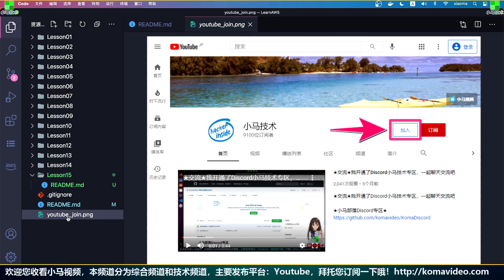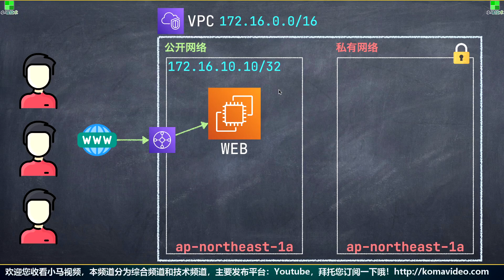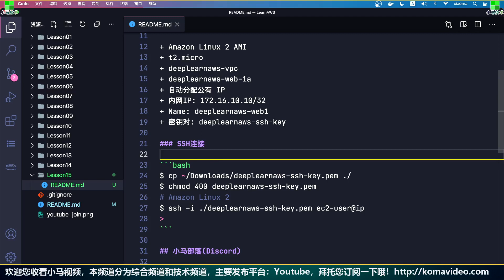AWS 中文入门开发教学 - 建立EC2实例 - 开启我们的云端服务器之旅 ec2 p.15